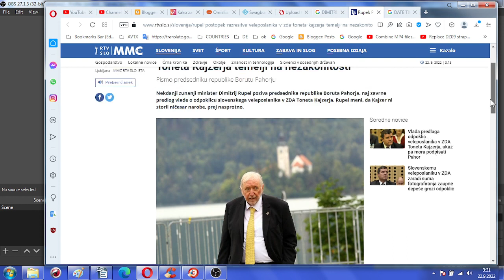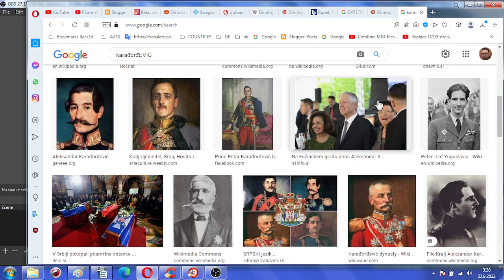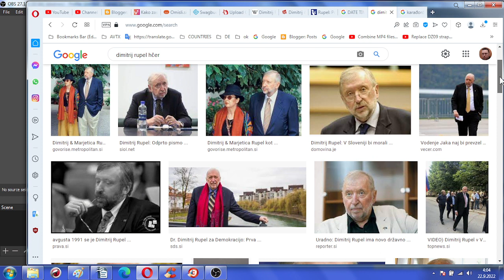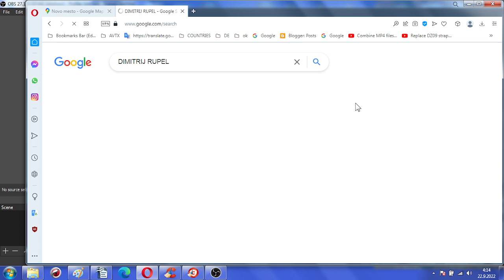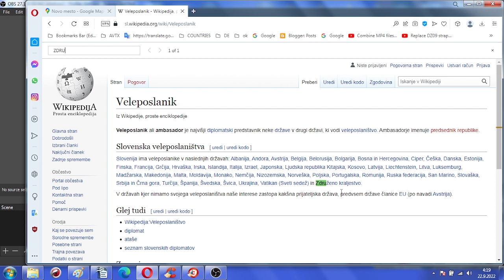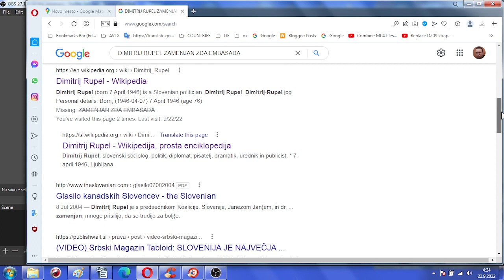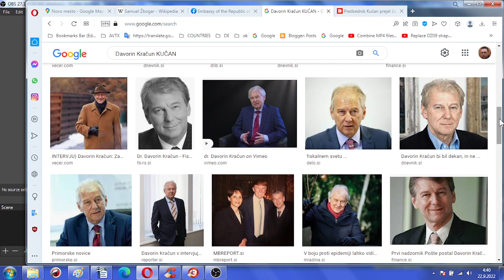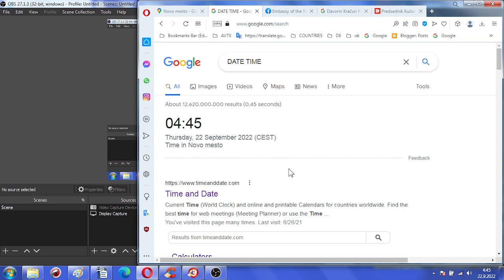1 of 2 MK ULTRA About Slovenian diplomat ex Slovenian ambassador etc to US Dmitrij Rupel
MK ULTRA About Slovenian diplomat ex Slovenian ambassador etc. to US - Dimitrij Rupel

NOWHERE IS MENTIONED ONE HAS DAUGHTER IN USA AND WHAT SHOULD BE WIFE

@Anja Rupel - what started with whomever from wherever turned into ultimate YUGO truth about you which you knew it would from very beginning. you were and are a cheap murderous UDBA instrument if anything. God knows to how many others you and your crazy uncle fogged lives...